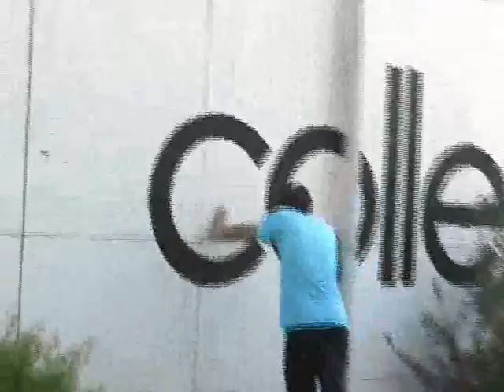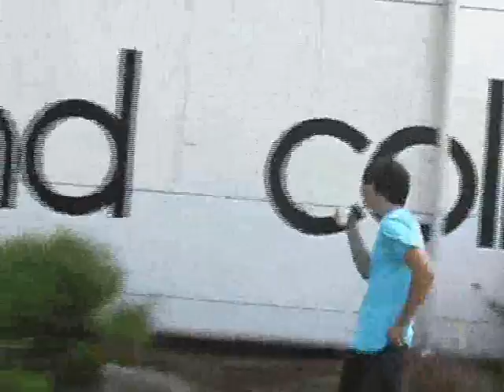Chili Contest part 1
worst idea ever.

chili = Red Savina Habanero